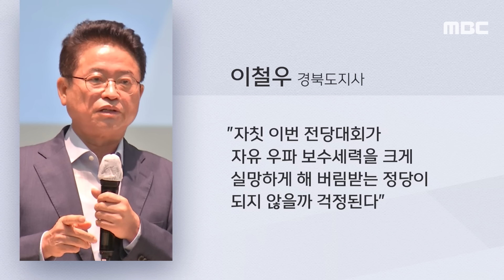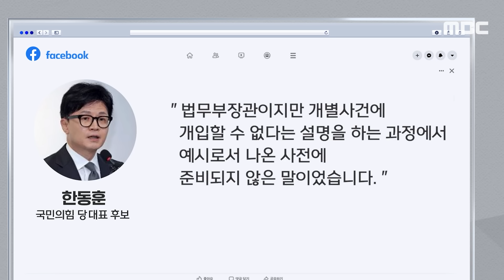[오늘 이 뉴스] "저도 말하고 아차 했거든요"..'청탁 폭로' 당내 역풍에 사과 (2024.07.18/MBC뉴스)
00:00 "저도 말하고 아차 했거든요"..'청탁 폭로' 당내 역풍에 사과 (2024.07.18/MBC뉴스)
01:51 [오늘 이 뉴스] "전당대회 할수록 자폭" 탄식..우려의 與 "계속 먹잇감만.." (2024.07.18/MBC뉴스)